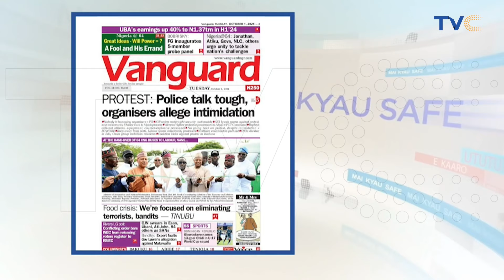Nigeria @64: We Must Reform Or Collapse — Tinubu Addresses The Nation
President Bola Tinubu, on Tuesday, stated that Nigeria must either reform for progress and prosperity or continue with business as usual and risk collapse.

He, however, said his administration, upon taking over the leadership of the country 16 months ago, decided to reform the political economy and defence architecture, given the critical juncture the country found itself.

He lamented that Nigeria found itself in a precarious situation because of the missed opportunities and mistakes of the past while calling on Nigerians not to allow the mistakes to follow the country into the future.

This was part of the text of the national broadcast by the President, on the occasion of the 64th Independence anniversary of the Federal Republic of Nigeria, delivered on Tuesday morning.

Nigeria got its Independence from Britain, its erstwhile colonial master, on October 1, 1960.

Tinubu, in the national broadcast made available to The PUNCH, said the economy faced many headwinds and security highly impaired upon his assumption of office.

“We found ourselves at a dizzying crossroads, where we must choose between two paths: reform for progress and prosperity or carry on business-as-usual and collapse. We decided to reform our political economy and defence architecture,” he said.

He added that if the country did not correct the fiscal misalignments that led to the current economic downturn, it would face an uncertain future and the peril of unimaginable consequences.

The President further said the economy was undergoing the necessary reforms and retooling to serve the people better and more sustainably.

“Thanks to the reforms, our country attracted foreign direct investments worth more than $30bn in the last year.

“We inherited a reserve of over $33bn 16 months ago. Since then, we have paid back the inherited forex backlog of $7bn.

“We have cleared the ways and means a debt of over N30tn. We have reduced the debt service ratio from 97 percent to 68 percent.

“Despite all these, we have managed to keep our foreign reserve at $37bn. We continue to meet all our obligations and pay our bills. We are moving ahead with our fiscal policy reforms.

“To stimulate our productive capacity and create more jobs and prosperity, the Federal Executive Council approved the Economic Stabilisation Bills, which will now be transmitted to the National Assembly.

“These transformative bills will make our business environment more friendly, stimulate investment, and reduce the tax burden on businesses and workers once they are passed into law,” he said.

Like TVC on Facebook:   / tvcconnect​​​​​​...​

Follow TVC on Twitter:   / tvcconnect​​​​​​​...​

Follow TVC on Instagram:   / tvcconnect​​​​​​...​

More videos from the TVC network:    / tvcentertainment​​​​​